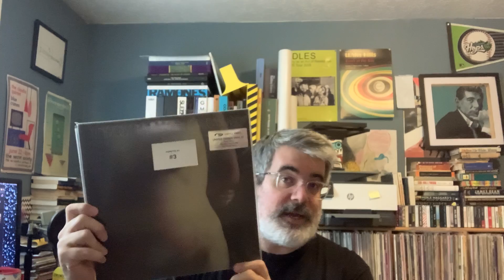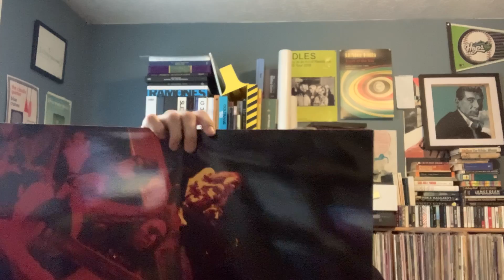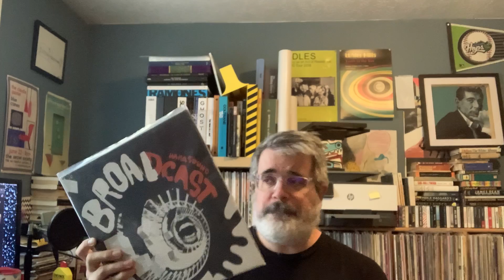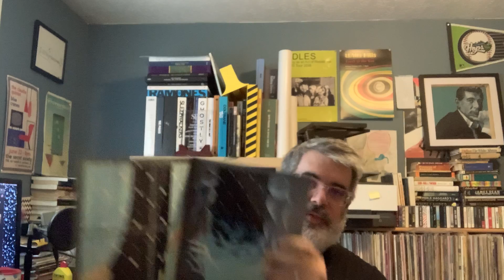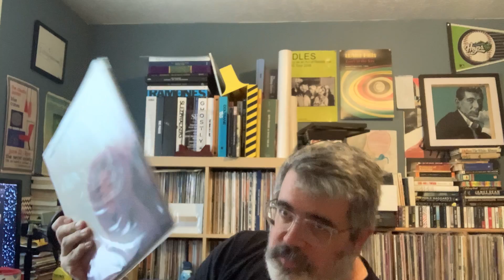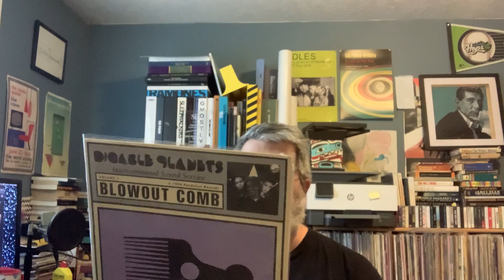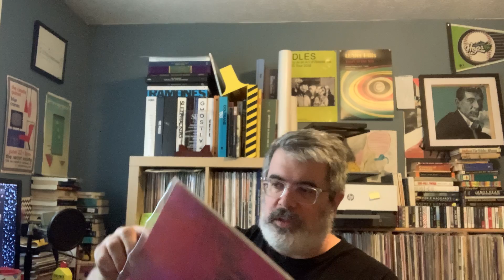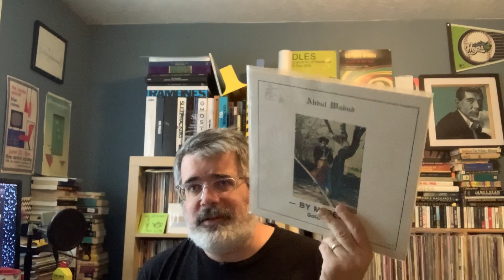My 1st Vinyl Video! The 30 Most Valuable LPs In My Collection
My first effort to join the vinylcommunity here on YouTube, running down the 30 most valuable albums in my collection. Shout outs to @ts_vinyl and @martinthemartianvinyl and @noblerecords for inspiring me to do this.